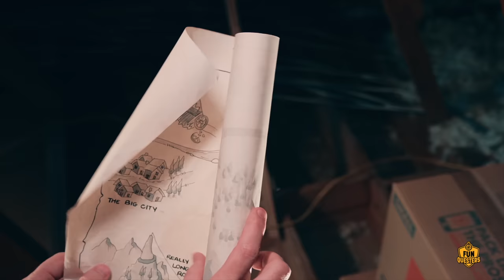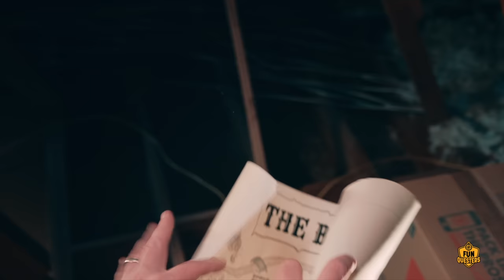Mystery Treasure Map Challenge Adventure! 70 Minute Movie w/ Raptor Dinosaur, Aaron & LB FunQuesters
Adventure Aaron has to sell the land with the scary mystery building and haunted forest, but first, he discovers a lost treasure map! Lightning LB joins Aaron as they go on a quest to find the lost treasure so they can keep the land. On their journey, they first travel to Carlsbad Caverns, where LB is given a strange crystal. When they venture inside the cave, LB loses the crystal through a hole in his pocket. They barely find the lost crystal before the caves close and they’re trapped inside for the night!

After leaving Carlsbad Caverns, Aaron & LB continue their challenge to find the treasure at White Sands, New Mexico, where Aaron discovers a mystery box. To open the cryptex box, they have to solve the challenge and enter the secret code. When they open the surprise box, they find a note granting them three wishes. But, they don’t use their wishes wisely, and soon they’re all used up.

After they leave White Sands, LB falls asleep in the truck and has a dream that Aaron is practicing karate. In his dream, LB is walking through the woods when he has a scary encounter with Raptor Blue from Jurassic World. He tries to use his Plasma Pack to blast the Dinosaur, but he soon takes off running for safety. As LB trips over a rock and the Raptor approaches, he suddenly wakes up… at the gas station.

As their journey continues, the FunQuesters stop in a log cabin village. At their log cabin, LB sleep walks while dreaming that he’s at Fun Trackers theme park. At the park, LB and Aaron battle it out at the Go Kart races, then soak each other with the bumper blaster boats, and finally challenge each other to a fun round of mini golf. But, all this dreamland fun for LB comes at a price for Adventure Aaron, who’s still awake in the kitchen!

The next morning, LB and Aaron return to their treasure hunt when they drive up and over a huge mountain on the treasure map. When they get to the top of the mountain, they spot a giant scary zipline ride at the very top. Aaron, who has a fear of heights, wants to keep looking for the treasure. But, LB wants to go ziplining and ride one of the longest ZipTours in the world!

The FunQuesters have conquered the zipline, and the treasure is close! Aaron & LB finally arrive in the Old West town where the long lost treasure is supposed to be buried. First, they face off in an Old West style standoff challenge, where LB is the winner. Then, they check the map to figure out where to look for the surprise treasure. Using their metal detectors, LB and Aaron search the area where the treasure map shows the stagecoach was last seen. After finding all sorts of rusted metal objects, they finally locate the stagecoach money box treasure chest! What’s inside? Find out in our FunQuesters 70 minute mini movie!